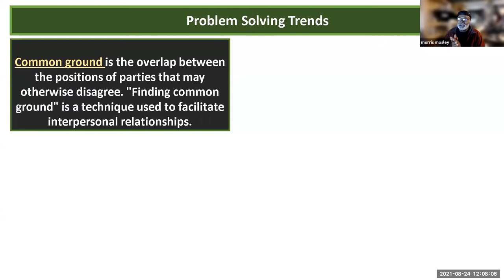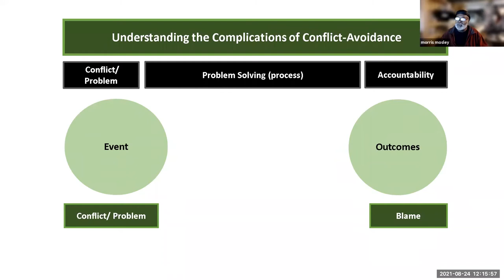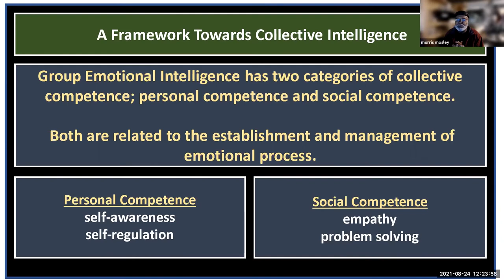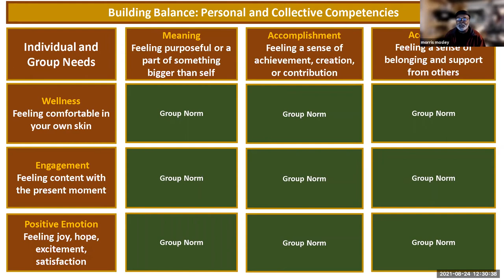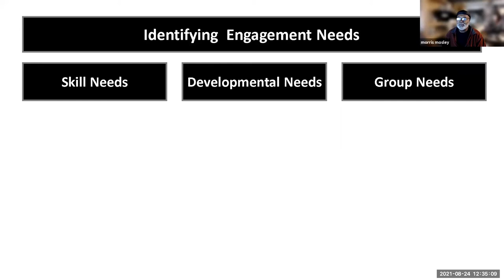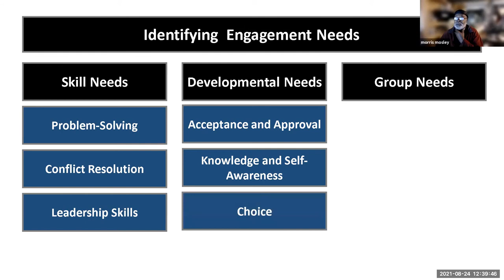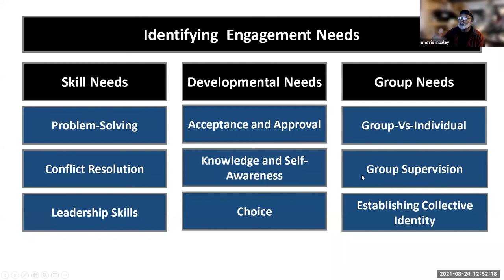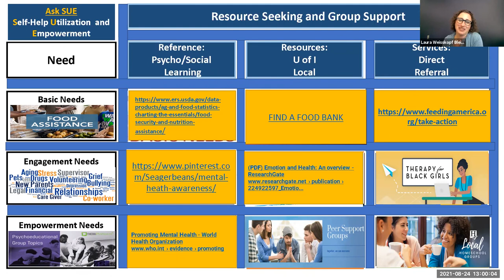Shifting Organizational Culture: Reshaping Workplace Culture in Times of Uncertainty - Morris Mosely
Morris Mosely, Clinical Counselor in Illinois Human Resources, joined us to discuss how managers can lead effectively during times of uncertainty by creating positive and productive work climates, and maintaining high standards.